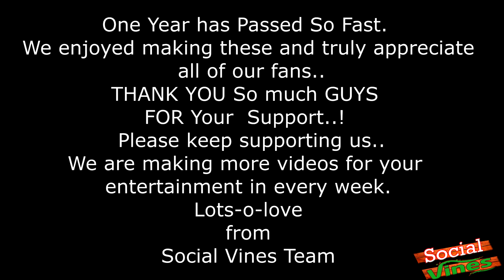Behind the Scenes of Social Vines (Bloopers) after One Year Completed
Behind the Scenes of Social Vines after One Year Complete
Hello Everyone!
THANK YOU So much GUYS FOR Your  Support..! we Need your more support please
Friends if you watched our videos, Please share it among your friends and family.. do subscribe our channel. we spend hours to make such videos for our audience... we Need your more support please. Thanks

Thank you for your support! I hope you enjoy our videos.

Help us in our venture to spread positivity,happiness,bauty, and self love through individual creativity.

IMPORTANT! As of 11/9/2017, we start to making videos in preparation for the school year (how did the one year go so fast?!?!?). we enjoyed making these and truly appreciate all of our fans! Don't worry... we still going to upload videos on YouTube,Thank you so much for your Support Guys.. we Need your more support please so please Share our Videos with your Friends and Family on facebook whatsapp instagram etc..

English style act FREE BACKGROUND MUSIC for Videos - Youtube - No Copyright

thank you guys for your support . please keep supporting us.. we are making more videos for your entertainment